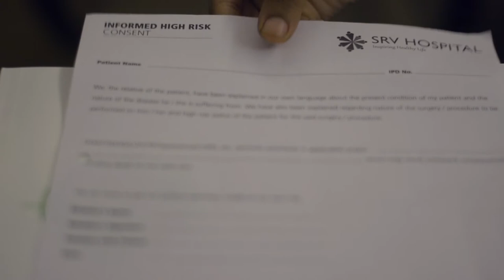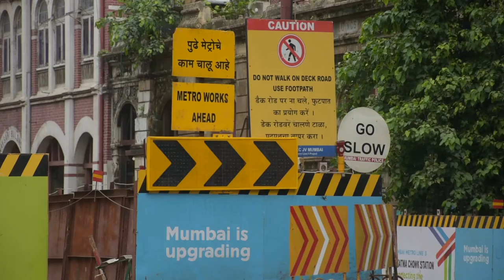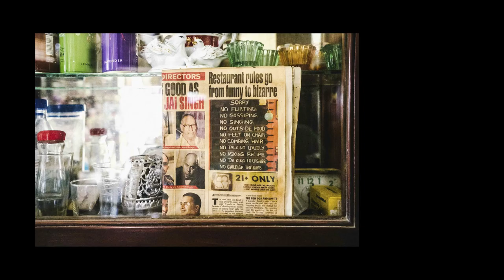New Bombay Cafe | Mumbai Film Festival | Short Film | 2018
Love and romance spanning more than 30 years sees the evolution of Bombay to Mumbai, but at the cost of what?

This short film, follows a couple as they grow old and the changes that happen to the city their romance once brewed in. Despite being apart for years, they unite but the city of Bombay - their symbol of love - has changed due to the burden of development forced upon it.

This film was made from scratch to screen in just 3 days and the team has put in their heart soul in bringing this story alive.

Officially selected in Dimension at Jio Mami with Star Mumbai Film Festival 2018 by the highly prestigious jury consisting of Rajkumar Hirani, Bejoy Nambiar, Shirley Abraham and Renuka Shahane.

Cast:
Amani Bhobe
Siddhaarth Mahan
Jyoti Keskar
Umakant Desai

Additional Cast:
Kalyani
Srishti Dubey (V.O)
Kushzraj Mehra

Crew:
Writer-Director - Kushzraj Mehra
Associate Director - Pranav Sunil
Cinematography - Kunal Ahuja
Editor - Parul Singh
Storyboard - Shishuraj Karmalkar
Original Score - Omkar Ambekar
Produced by - Jayprad Desai, Swapnil Kalpana Joshi & Kushzraj Mehra

Gratitude:
Zenobia Seth
Gorakshnath
Dr. Pankaj Gandhi
Dr. Narendra Pawar
Parvez Patel
Manish Marolia
Friends at SRV Hospital
Friends at Cafe Ideal Corner
Mohammed Reza
Kasem Khajenoori
Mokhtar Yaveri
Ali Reza Dehqanpour
Amir Khourji
Javad Birjandi
Aakriti Chandervanshi
Kajal Nemani

Song - Uthe Sabke Kadam
(Lata Mangeshkar, Pearl Padamsee, Amit Kumar)
Lyrics - Amir Khanna
Label - Saregama

All rights of the song are owned by Saregama/artists. We don't intend to monetise this video or exploit any of their rights.

This Channel is all about my journey as a filmmaker, sharing the medium of cinema for expression on this beautiful platform YouTube that is constantly encouraging so many filmmakers/artists showcase their capabilities to the world.